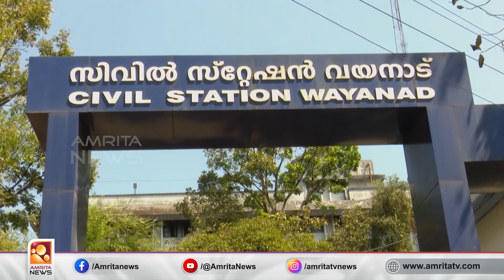വയനാട് തുരങ്ക പാതയുമായി സർക്കാർ| Amrita News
വയനാട് തുരങ്ക പാതയുമായി സർക്കാർ മുന്നോട്ട്. പദ്ധതിക്കായുള്ള ഫിനാൻഷ്യൽ ബിഡ് തുറന്നു. ടണൽ പാതയുടെ പ്രവർത്തി രണ്ട് പാക്കേജുകളിലായി ടെൻഡർ ചെയ്തു. ആകെ ഏറ്റെടുക്കേണ്ടതിന്‍റെ 90 ശതമാനവും ഭൂമിയും വയനാട് കോഴിക്കോട് ജില്ലകളിലായി ഏറ്റെടുത്തു.